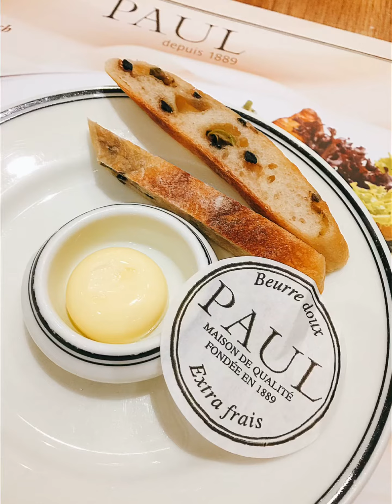ชิงชวนชิม @ “Paul Central World”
ชิงชวนชิม EP.29 “PAUL” 🎄ครั้งนี้มาพาชมบรรยากาศอาหารช่วงคริสต์มาสที่ร้านพอลค่ะ ทางร้านมีทั้งของคาวและของหวาน ที่รังสรรมาให้เข้ากับเทศกาลคริสต์มาส น่ารัก น่าทานทุกอย่างเลยค่ะ สมกับเป็น “The flavors of Christmas”
🥐Vol au vent aux poulet et morilles (Baked puff pastry, Benja chicken, sauteed mushrooms, morel cream sauce) : Puff Pastryกรอบๆหอมๆ รสชาติอร่อยๆ เสิร์ฟมากับไก่เนื้อนุ่มหนังกรอบ, เห็ดผัด และซอสเห็ดโมเรล รสชาติกลมกล่อมละมุน ทำให้นึกถึงวันวานเก่าๆ ในเทศกาลเฉลิมฉลองคริสต์มาสที่ต่างแดน
📍Paul French Bakery & Restaurant
💫โพสต์นี้เป็นเพียงความคิดเห็นส่วนตัว โปรดใช้วิจารณญาณในการชม💫